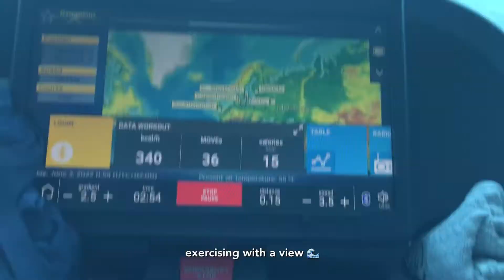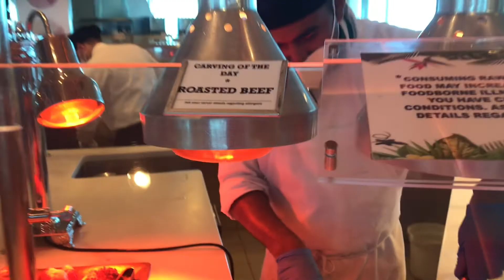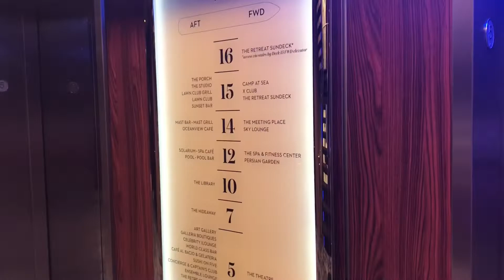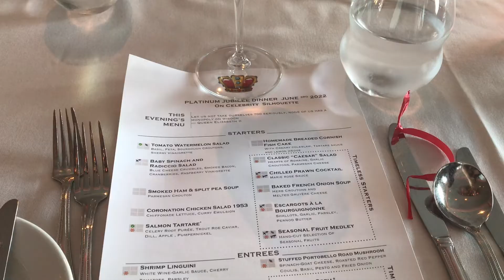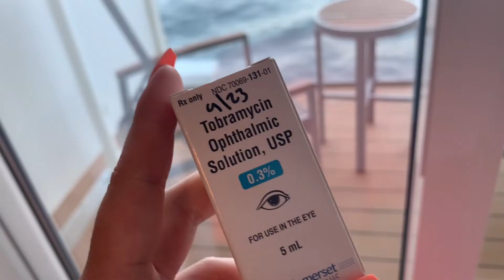on board Celebrity Silhoutte | The Queen’s Platinum Jubilee Celebration | Medical Centre Visit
How we spent the day on board Celebrity Silhouette cruise ship… due to the bad weather, we chose not to disembark at Copenhagen and stayed on board instead.

Also, i had to go to the emergency medical centre at night because of conjunctivitis 😔 what a way to spend the day…